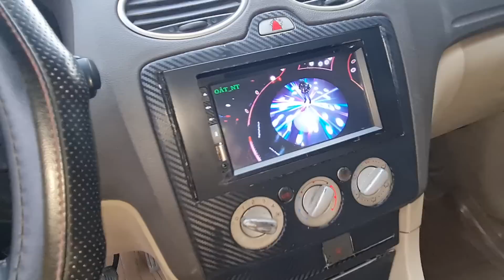for cus 2010 giá cực rẻ chỉ 170 triệu fix 5 lh 0961.408.726